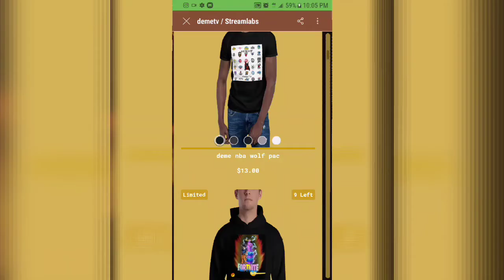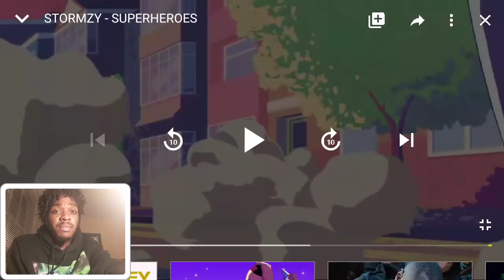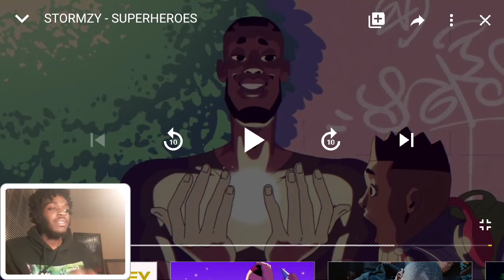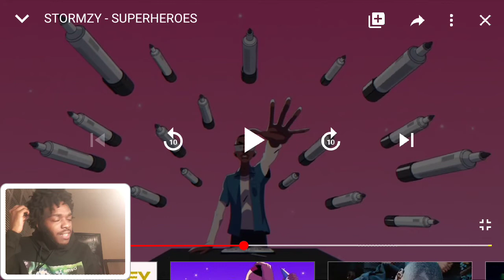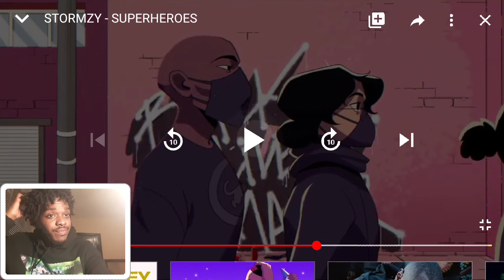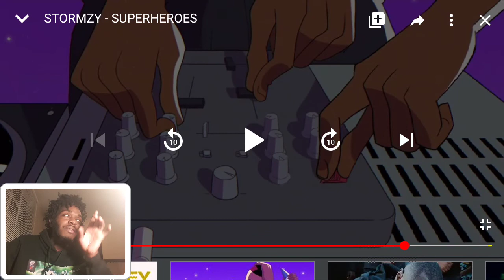STORMZY - SUPERHEROES Music Video Reaction | Most Powerful Video Drop In While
kingdom

More merch